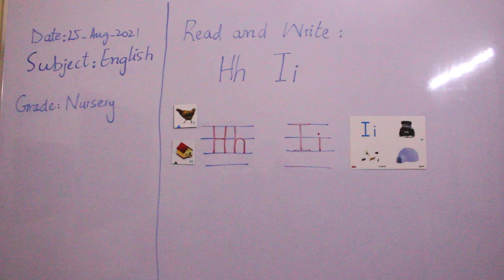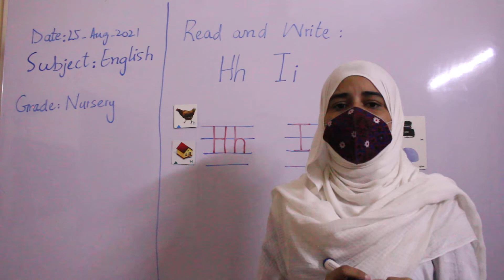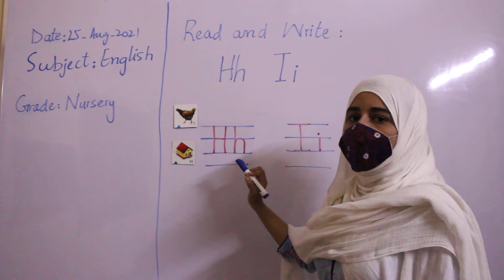Nursery English 25th August